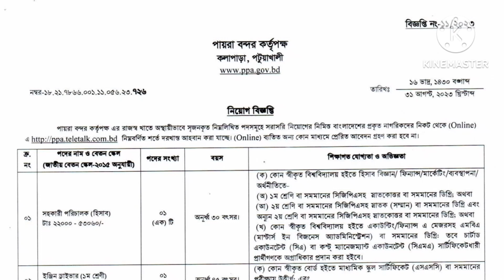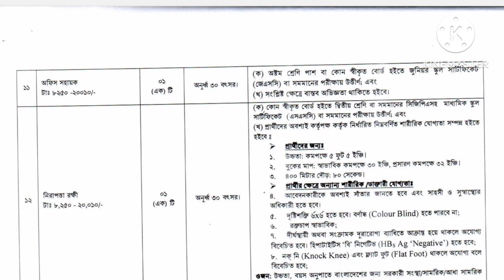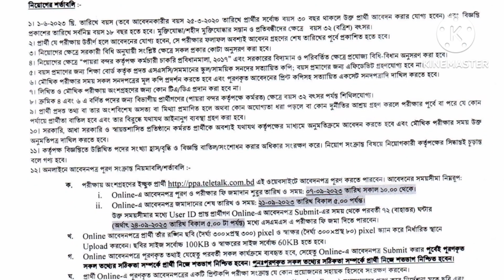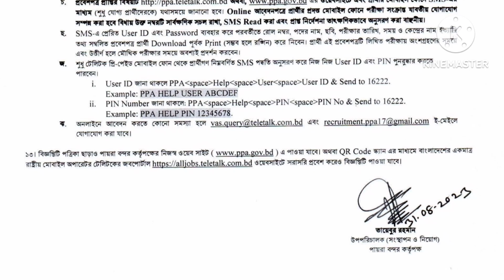পায়রা বন্দর কর্তৃপক্ষ নিয়োগ বিজ্ঞপ্তি ২০২৩। Payra Port Authority PPA Job Circular 2023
আবেদন শেষঃ ২১ সেপ্টেম্বর ২০২৩